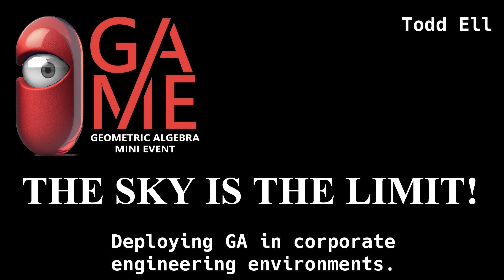Game23 - Who is Todd Ell?